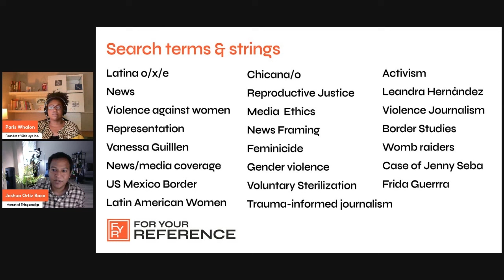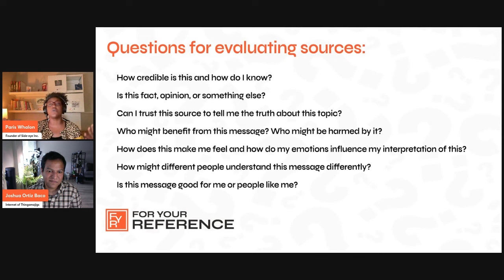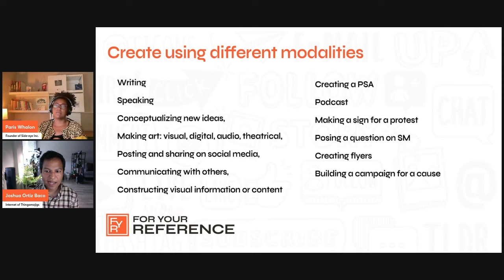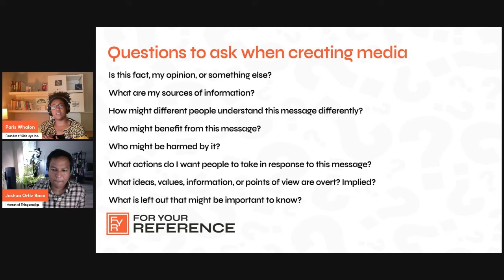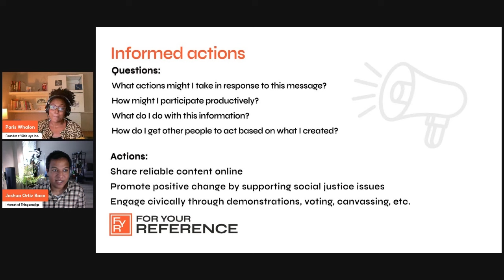For Your Reference - S1:Ep3 - Multifaceted Chicana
Be warned! The FYR fog lamp turns to media portrayals of violence against women. True, guest scholar Dr. Lea Hernandez (University of Utah) is too sensitive a media interpreter to fall into the trap of sensationalizing these stories—stories like those of Jenny Seba and Vanessa Guillen—but this material is not for the faint of the heart. (Graciously, Dr. Hernandez shares some tips on not falling into despair.) (29:40)

(03:50) FYR welcomes Dr. Lea Hernandez (University of Utah), Chicana feminist, Latina/o/x news buff, reproductive justice activist, and inveterate “spooky kid.”

Hernandez shares how she came to her dazzling work at the intersections of media representation, gendered and racial violence, and reproductive issues. From her childhood in the Texas Borderlands with a Raza father and Hispanic mother to her exhilarating discovery of Gloria Anzaldúa, Hernandez shares how her rich heritage and natural bent for media ethics took her beyond the canonical frameworks of her chosen discipline (communications) towards ideas and methods that encourage a multifaceted view of the world.

Those brave enough to join Hernandez on the nightside of the mediascape will get some good advice, crackling with Black and Chicana feminist theory and grounded in Mexican and American journalism.

She calls out US media for fixation on abortion (Roe v. Wade), arguing that it tends to discourage full-spectrum thinking about reproductive issues and coercive threats to women’s rights broadly defined. Matters of framing and rhetoric come up, too, and Hernandez cites cases of reproductive feminicide (as with Jenny Seba and the gruesome “womb raiders” news cycle) and violence against women (Utah’s Gabby Petito) to expose deep patterns of exploitation (sensationalizing) and exclusion (symbolic annihilation) (21:12) in news reporting.

(27:33) “The spectacle is grand,” she says. “Violence against women is generally covered problematically, but then you start to see how it gets a little worse and a little more traumatic in other contexts.” (29:23)

(33:05) Dr. Hernandez shares search terms and resources that would be helpful for those interested in researching coverage of violence against women and the relationship with other topics like reproductive health and justice.

"Media literacy starts with us!"

(35:18) In "Check This Out," Paris and Joshua echo Dr. Hernandez’s call for caution in a sensationalized mediasphere. They offer some bread-and-butter media literacy techniques for developing search terms, spotting fringe perspectives, evaluating sources, and creating content responsibly.

Together with episode 2 (“The Aftermathematician”) this concludes our (35:54) first full walkthrough of the media literacy process. Accessing, analyzing, evaluating, and acting. Master the art to make an impact!